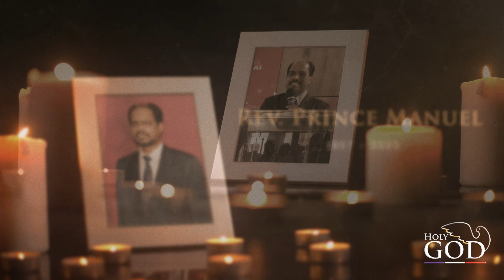Rev. Prince Manuel